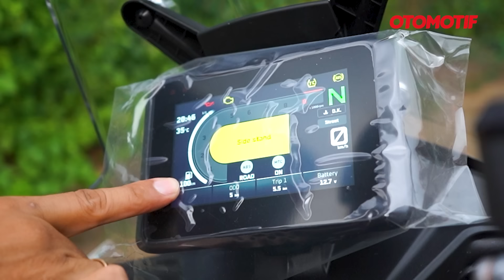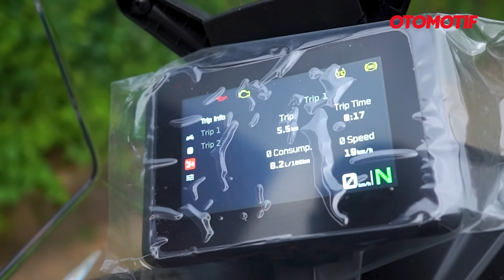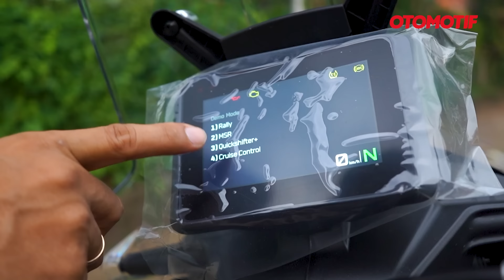PAKET LENGKAP BLUSUKAN TAPI NGEBUT..!!! KTM 890 ADVENTURE R | Otomotif TV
Buat yang gemar adventure tapi juga pecinta kecepatan, KTM 890 Adventure R ini layak dipertimbangkan untuk dipinang. Karena layaknya keluarga Adventure, motor ini memang siap diajak untuk blusukan, tapi dengan embel-embel R, oleh KTM dikasih spesifikasi khusus di beberapa komponen pendukung.

Yang jelas beda jika dibanding 890 Adventure biasa diantaranya ada suspensi, ban, sampai windshield yang spesifikasinya cocok untuk ngebut. Bahkan karakter mesinnya jika dirasakan juga lebih galak.

KTM 890 Adventure R ini dipasarkan oleh importir umum Enduro Republik Indonesia yang bermarkas di kawasan Lebak Bulus, Jakarta Selatan. Harganya Rp 650 juta (OTR Jakarta). Nah seperti apa detailnya? Yuk tonton langsung videonya.

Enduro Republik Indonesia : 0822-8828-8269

GridOto & Otomotif Network on Youtube Channel :
GridOto | Otomotif TV | Motorplus | Otoseken